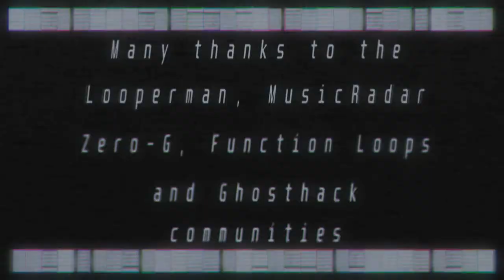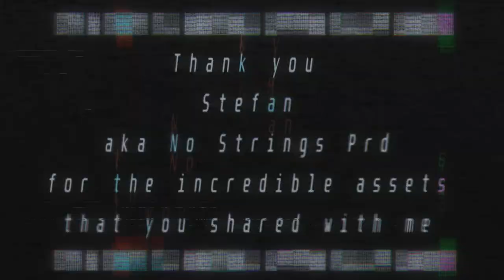Frank Klepacki - DEMOLITION [Lupus's Mix]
Boy oh boy, this was so much fun to play with, and I'm not going to lie... making the mix in less than 24 hours? Not the best experience in the world xD

Again, I highly recommend you to go and check out@FrankKlepackiOfficial's work.

And, thank you @NoStringsPrd for giving me an incredible helping hand in this endeavour!

Effect author credits:
Luminosity - StevenM
FeedMe,
FrameBlur - Cynex